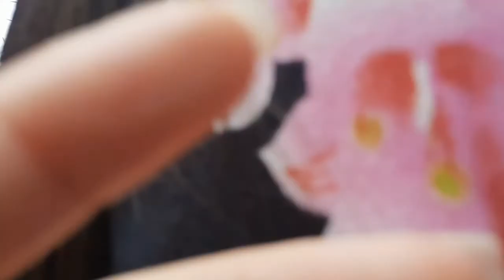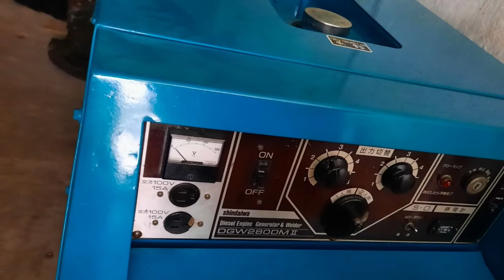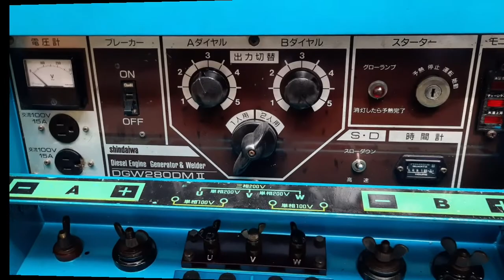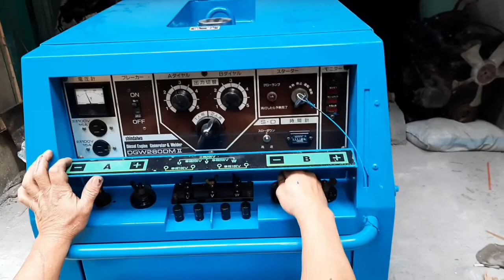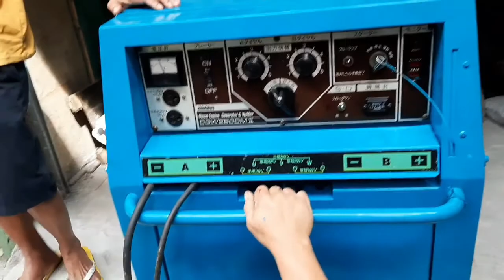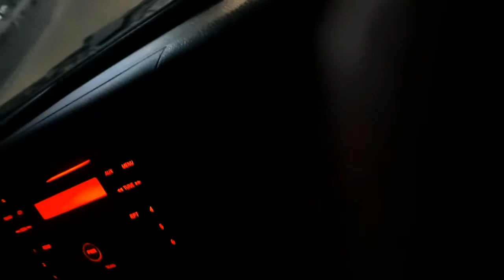Generator Welding machine Sold | mamimis daw kami ni manong driver😂| Mommy Rhovy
Si manong driver tawa ng tawa eh salamat sa discount hehe